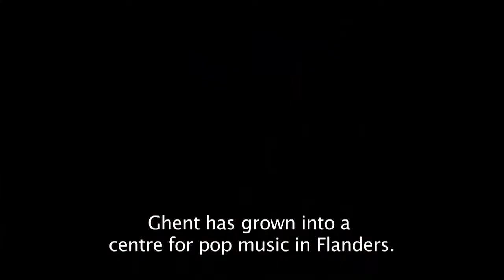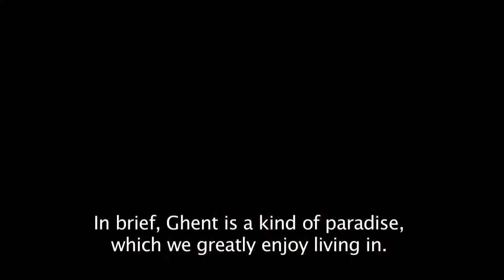Ghent: Unesco Creative City of Music - full version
De Stad Gent werd uitgeroepen tot 'Creative City of Music' en daar mogen we beslist fier op zijn. Dat Gent een bloeiende muziekscene herbergt wisten we al langer dan vandaag, maar dat ze deze prestigieuze prijs kregen verdient wel wat extra media-aandacht. We gingen op zoek naar argumenten waarom onze stad over zoveel muzikaal talent beschikt, ziehier het korte antwoord. Leuk om al deze muzikale talenten te mogen interviewen. Gabriel Rios moet ook dringen aan een acteercarrière beginnen werken, hij is echt goed!

A Poetry in Motion Production, directed by Hans Buyse and Peter Lissens. DOP: Hans Buyse, Production: Sam Verhaert, Postpro: Karel Vandezande